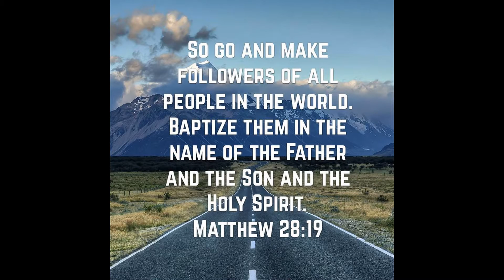first draft Go Forth and Focus On the Family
this is a class project. this is only a first draft speech but I plan on doing way better the final draft.
this is a link to the original recording they don't make video files just straight uploads it to the website I was pretty upset.